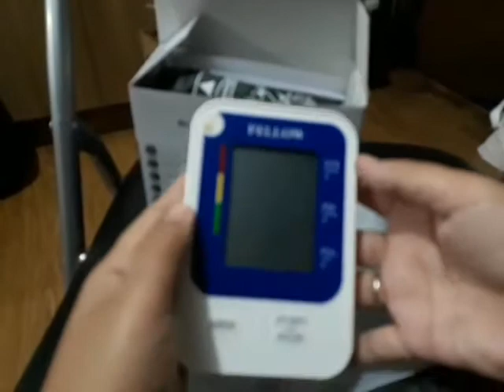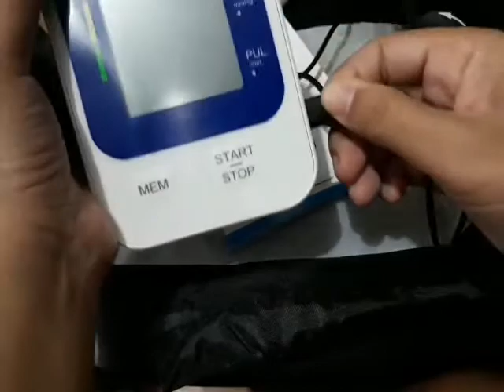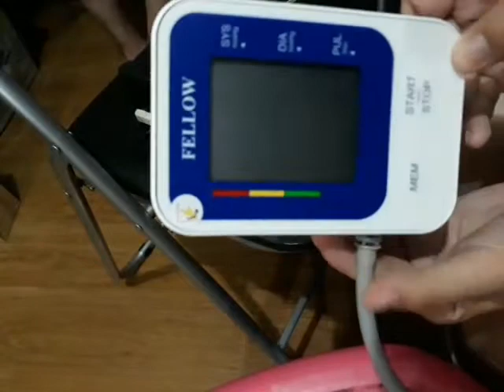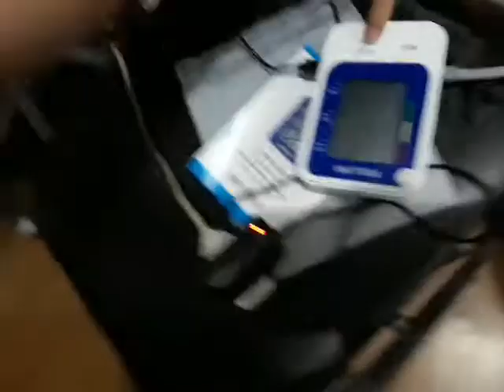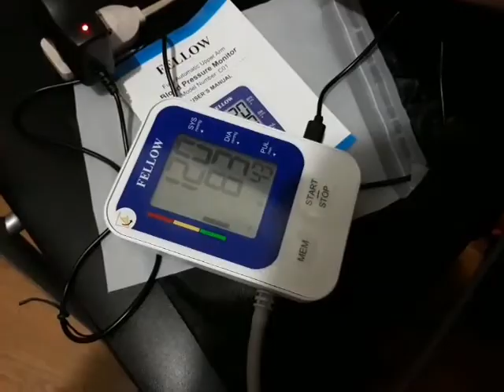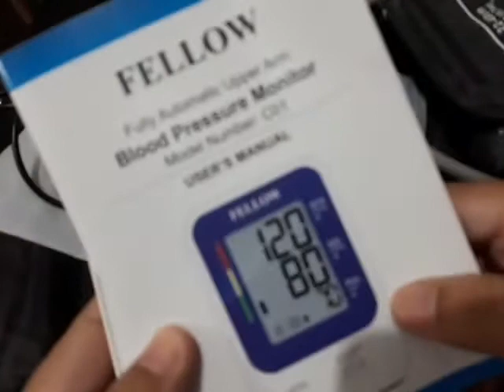How to use Automatic Blood Pressure Monitor / unboxing